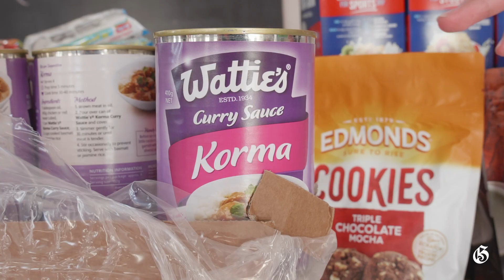Helping feed our whanau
Wanting to better use their building and continue helping people in Gisborne has led to Equippers Church providing monthly hot meals and food to those in need. Since the Covid-19 lockdown last year, Equippers Church has been receiving goods from Gizzy Kai Rescue (GKR).

The organisation rescues good-quality food that would otherwise be thrown out and distributes it to community organisations to help whanau.

“With the help of GKR we started our own food bank,” said Equippers Church community outreach coordinator Alena Swannell.

“We want to keep up that collaboration with them. While the food bank is still operating we will include food bank kai in the monthly meals where whanau can choose what they need for their household.

“This is an initiative we will continue with. We are still focusing on cooking meals to add value to our food parcels and community outreach.

“We also help other bigger community food banks when we can,” Mrs Swannell said.

To date they have distributed 332 food parcels — which equates to feeding 404 adults and 303 children — and have prepared and cooked over 200 meals for the community.

Two weeks ago they launched their first community meal trial run, where enough food for 14 families or 47 people was prepared.

The people who received these meals were nominated by community groups who work with them such as Cancer Society Gisborne East Coast, Mauria Te Pono (addictions support), Oasis Community Shelter, the Maori Women's Welfare League and Moni Ora budgeting service.

“If any community organisation would like to nominate whanau for a community meal, please get in touch,” Mrs Swannell said.

Being nominated by the community groups means they have wraparound services to support them.

“There are a whole lot of issues in the community that need to be looked at and food is just one way we can help them to hopefully help themselves in another part of their life.”

She is hoping the community meal will be a long-term initiative.

“We have a facility like Equippers Church that is underutilised. We are hoping to use this building more so people can give back to the community.”

Volunteers are always needed.

“We are hoping to attract restaurants and qualified chefs to prepare a meal menu and recipes using rescued food from GKR, as well as volunteers for meal preparation, serving and setting up and packing down.”

The first community meal and recipe was collated with the help of qualified chefs.

“We will be connecting with the Volunteer Centre for help going forward, connecting more with our community.”

Ben Cowper

■ For those who get to use the food bank, bringing their own containers for food to be served into is encouraged. Tables will be set up for those who would like to eat in. Food parcel items are placed on tables for whanau to collect/choose what they need for their household.